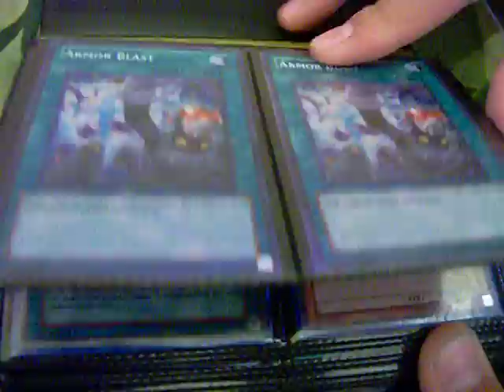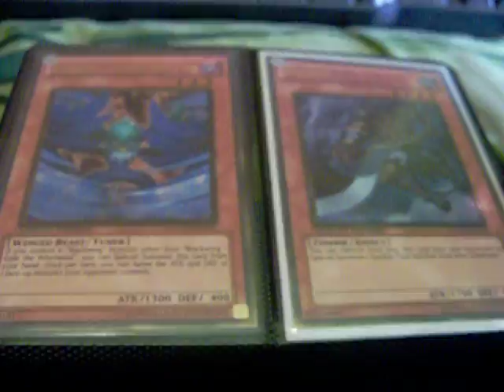yugioh trade binder update 3-28-12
As always I don't send first if you came to me
wants are in my channel
and I'm selling my cards too..so just ask for price value